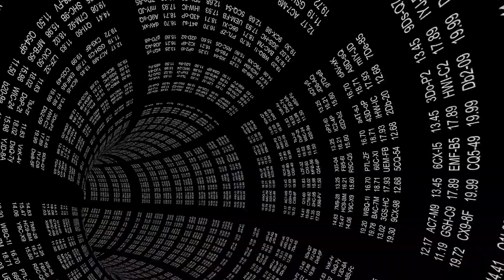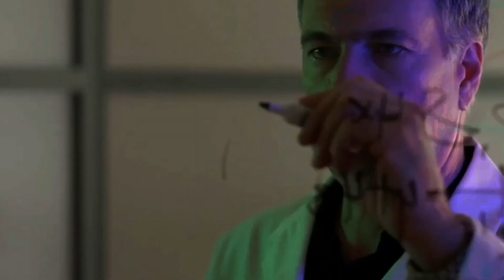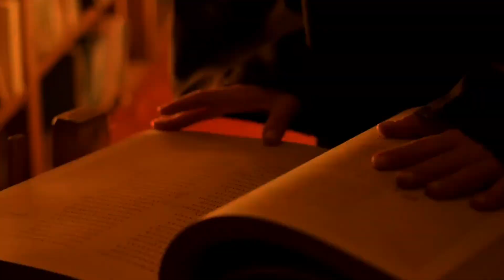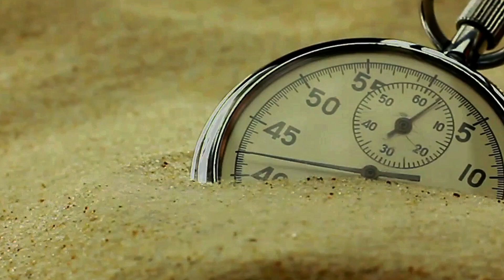Tachyons: Our Hope Particle For Faster Than Light Travel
Enter the intriguing realm of tachyons! This video explores these hypothetical particles that travel faster than light, defying the laws of physics. We will explore their spacelike four-momentum, the energy-momentum dilemma, and the consequences of having illusory mass. Find out how tachyons complicate causality and can result in paradoxes similar to the grandfather paradox. Join us as we explore the theoretical underpinnings, historical background, and contemporary interpretations that challenge established knowledge and spur innovation. Remember to share and like this video!

OUTLINE:

00:00:00 Tachyons Are Faster Than Light?
00:01:18 Tachyons and Their Unique Properties
00:01:56 Tachyons and the Energy-Momentum Paradox
00:02:36 Tachyons and the Causality Conundrum
00:04:19 Fields with Imaginary Mass
00:05:44 The Case of 'Avengers Endgame'
00:06:42 Origins and Evolution of Tachyon Concepts
00:07:35 The Endless Fascination with Tachyons